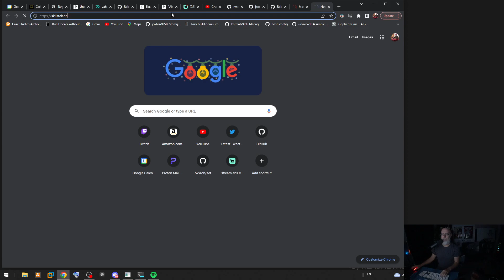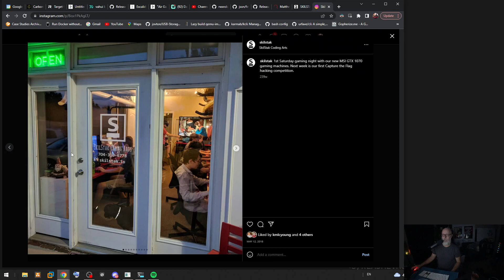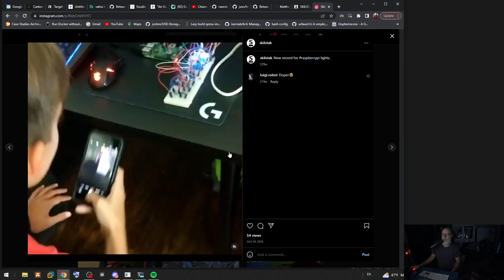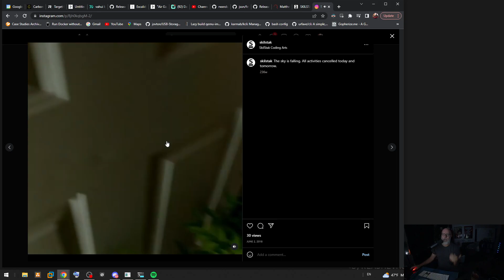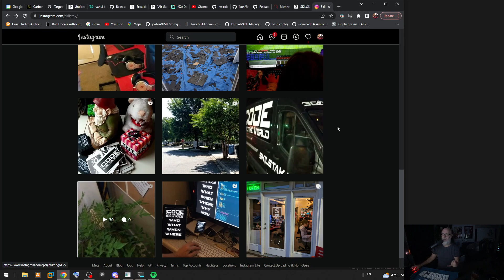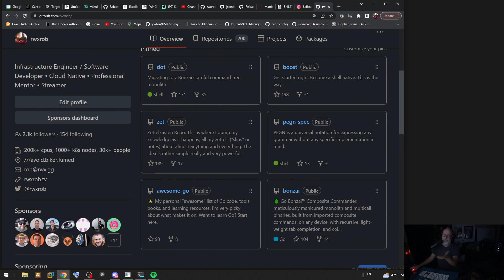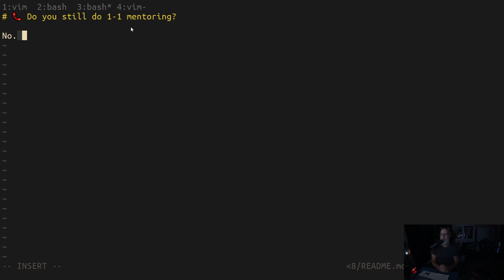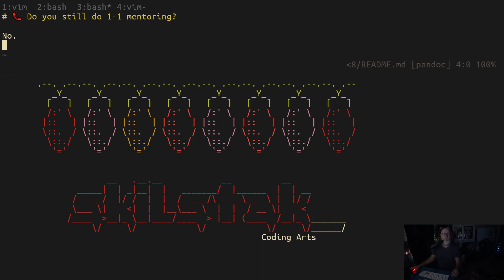📞 Do you still do 1-1 mentoring?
No. I only did that after a bunch of drama that forced SKILSTAK to do it, but I learned that 1-1 mentoring is really the one true form of education in the process, but it requires that the person doing the mentoring have real experience, preferably current, so not everyone can do it. It is also the reason most academic approaches to skills training are so flawed, you can't teach it unless you know it and have proven you can work with it.

Most of this video is me explaining why I don't do it it any more (and getting mad about how badly life seems to have screwed me over trying to do what is right).